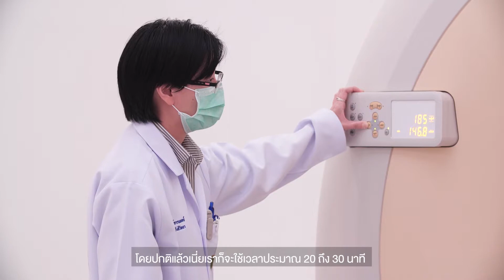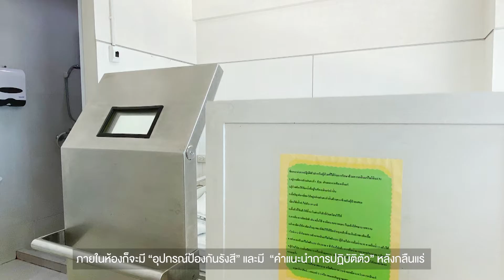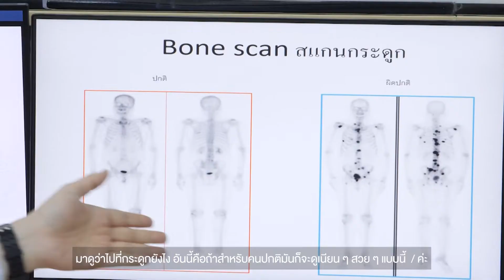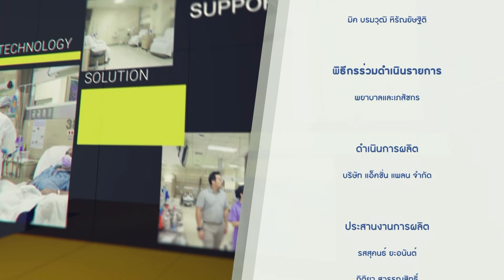RAMA Get Ready - EP.14 เวชศาสตร์นิวเคลียร์ ช่วงที่ 2 | by RAMA Channel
RAMA Get Ready เช็กให้ชัวร์ เตรียมตัวก่อนมา Ramathibodi

หัวข้อ : เวชศาสตร์นิวเคลียร์

ทุกวันพฤหัสบดี เวลา 10.30